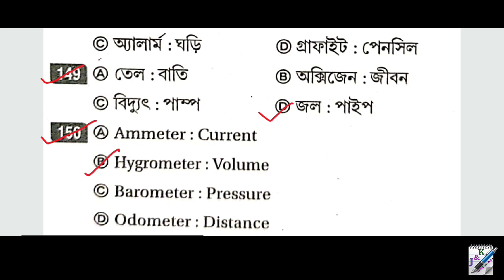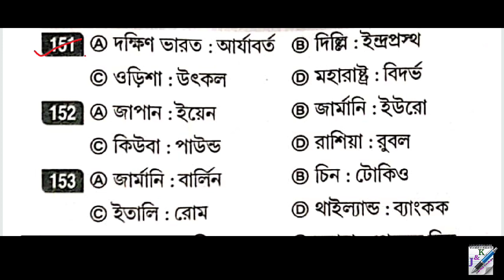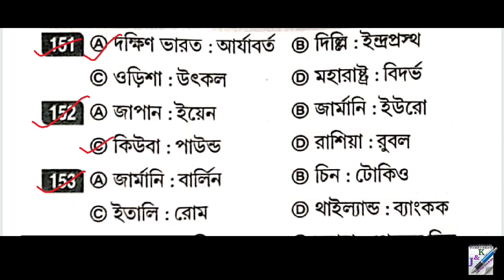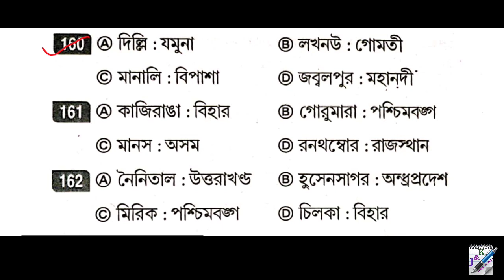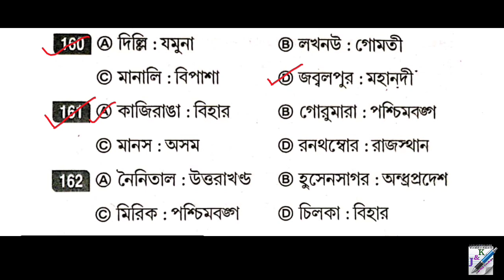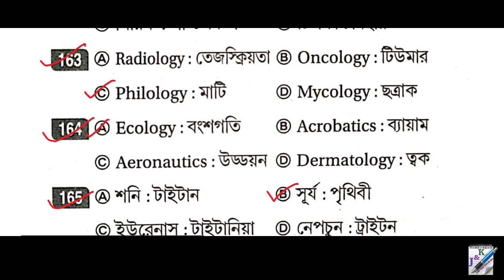Subir Das Reasoning and GI in Bengali | Classification | Part 7